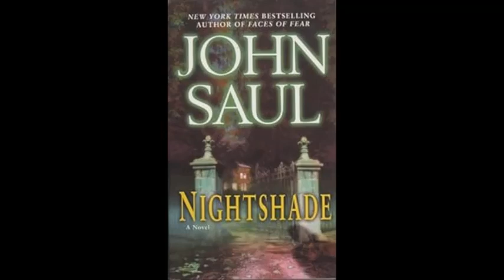27 chapter 26